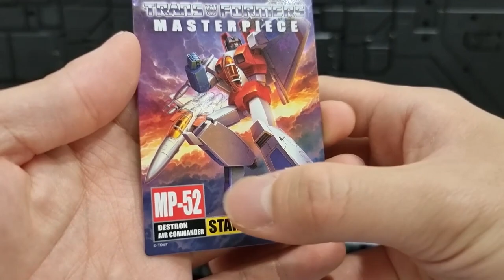Masterpiece MP-52 StarScream ver 2.0 / 마스터피스 MP-52 스타스크림 ver 2.0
01:01 - 전투기 디테일
03:07 - 파츠
07:23 - 로봇변신
23:55 - 무게,크기
24:11 - 로봇 디테일
25:25 - 가동성
31:03 - 크기비교